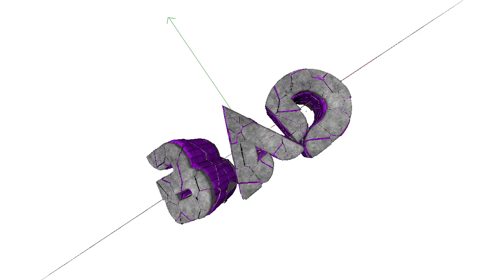Preview - Intro Bad